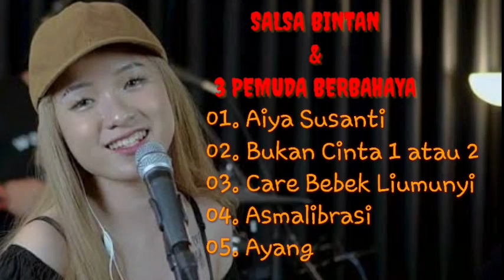5 Cover Lagu Populer Sallsabila Bintan & 3 Pemuda Berbahaya